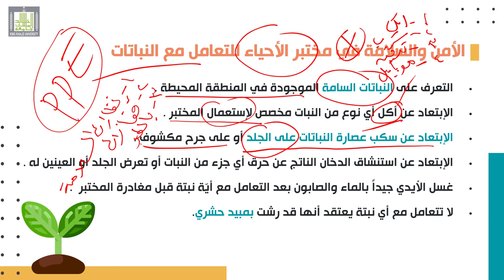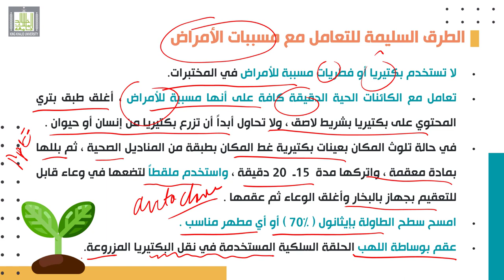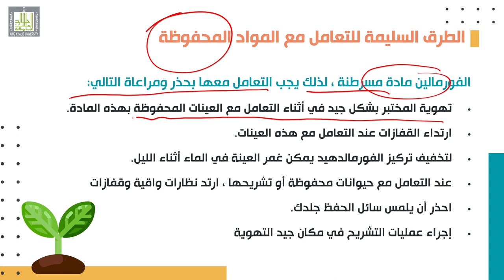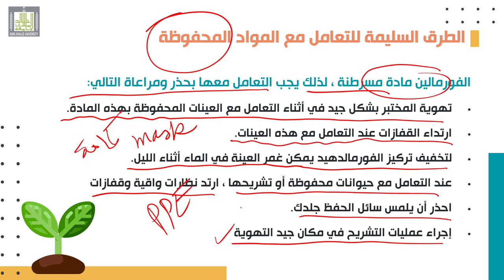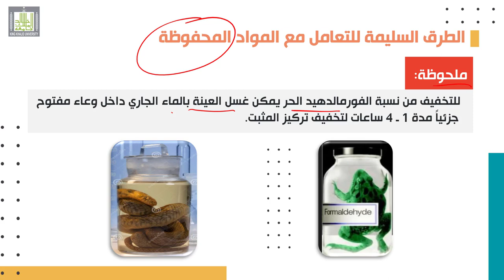التعليمات العامة للعمل في المختبر - السلامة في معمل الأحياء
المقررات المفتوحة - التعليمات العامة للعمل في المختبر
الدرس  6 : السلامة في معمل الأحياء